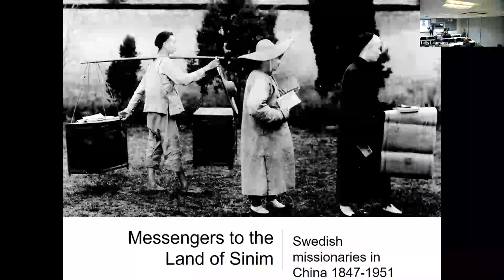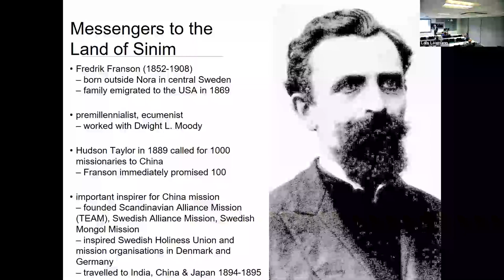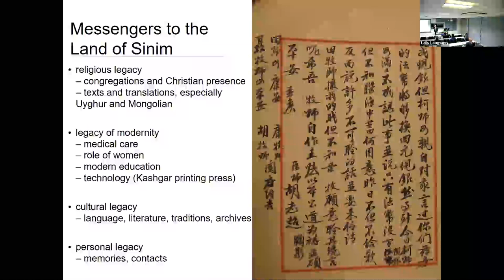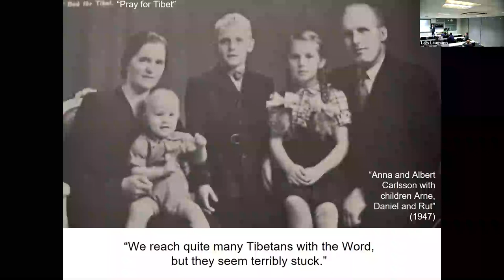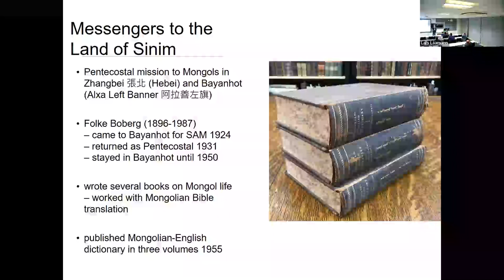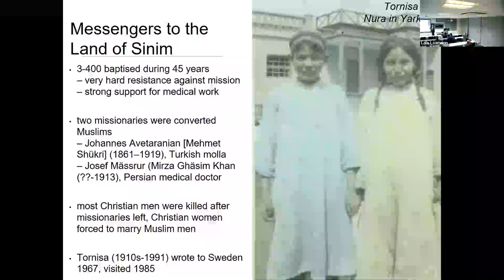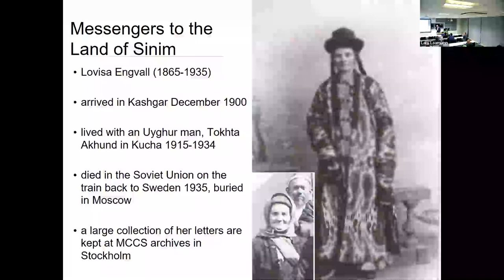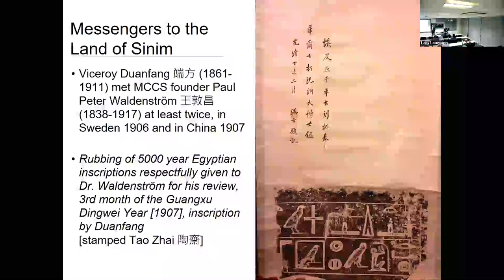Messengers to the Land of Sinim: Swedish missionaries in China 1847-1951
Speakers:  Prof. Fredrik Fällman (University of Gothenburg)
Event Date: 22 January 2024